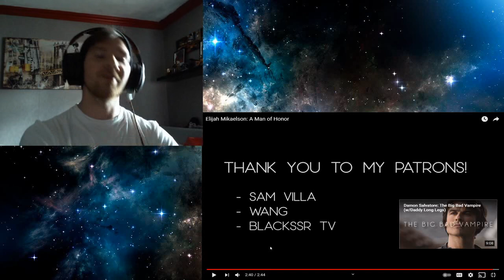Elijah Mikaelson: A Man of Honor - REACTION!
Another reaction video to whereby I am completely new to what I am watching! Exciting and I am enjoying doing this!